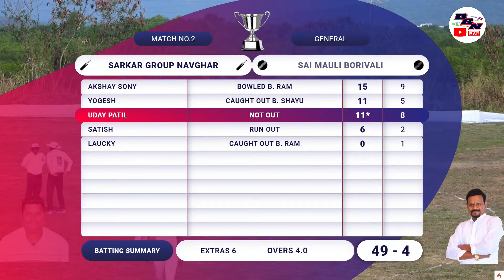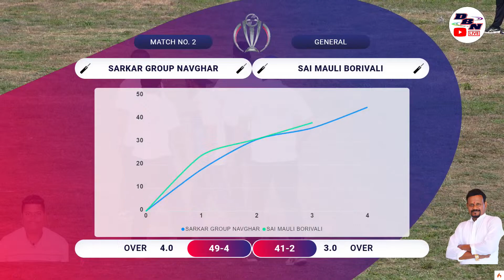DAY 2 || MATCH NO 2 || SAI MAULI BORIVALI VS SARKAR GROUP NAVGHAR || JAY MAHAKAL CHASHAK || DBN LI